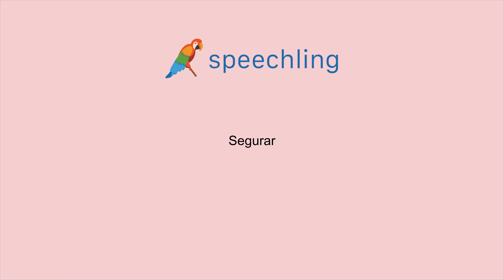포르투갈어로 "보류하다" 말하는 법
남자 목소리 :
Segurar

여성 목소리 :
Segurar

남성 음성 번역 :
보류하다

여성 음성 번역 :
보류하다